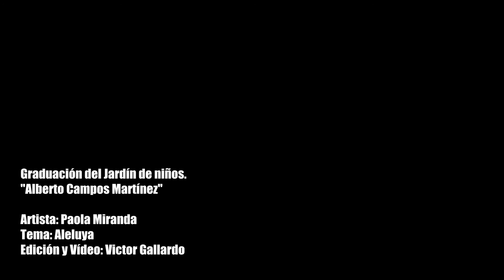Video Clip Graduación Emanuel Gallardo Rios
Un videoclip HD, dedicado de manera especial a mi hijo Emanuel Gallardo, que me ha demostrado que se puede luchar cuando uno quiere, que me ha enseñado a no darse por vencido y que a pesar de que pasó por momentos difíciles  nunca perdió su ánimo y su gran sonrisa.